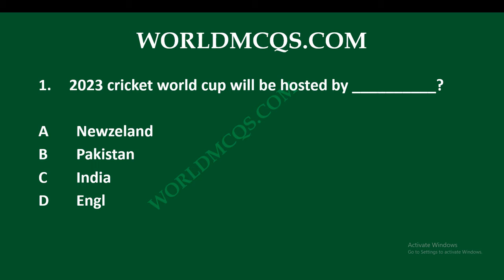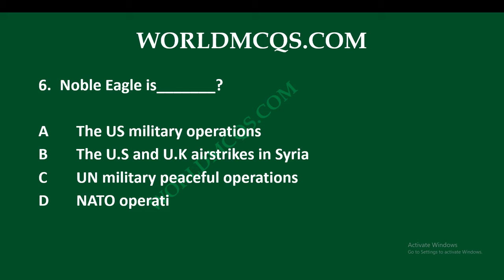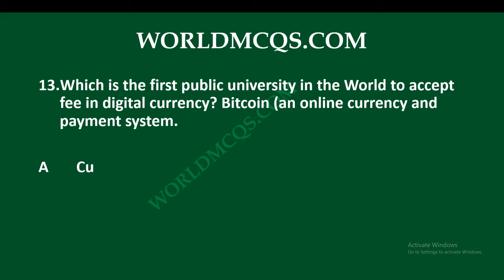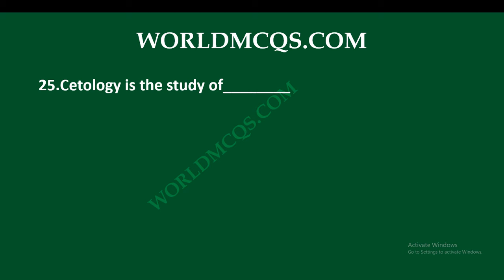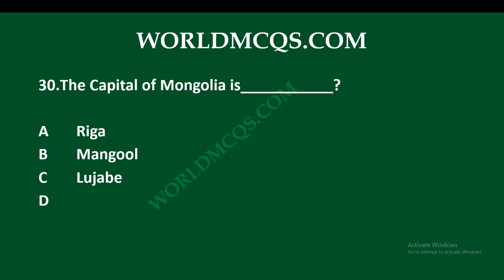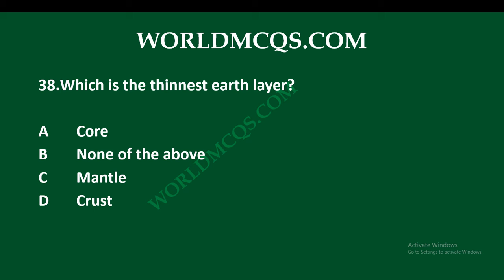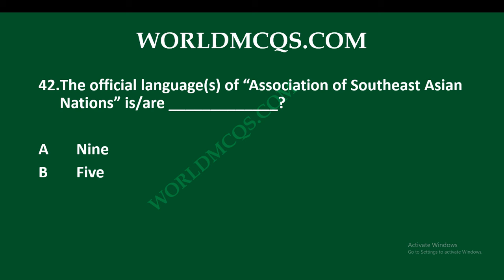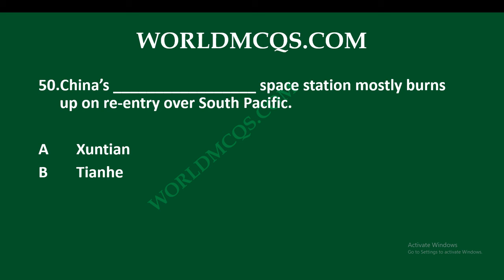Most Repeated General Knowledge MCQs || GK MCQs for FPSC PPSC NTS OTS PTS PAK ARMY, PAF || PART # 16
Most Repeated 50 General Knowledge MCQs For FPSC PPSC CSS PMS SPSC KPSC BPSC NTS OTS PTS PAK NAVY PAK ARMY PAF

Hello Guys, today I want to share with you the most important General Knowledge mcqs for all kinds of test like fpsc, PPSC, CSS, PMS, nts, ots, pts, pak navy, pak army and paf as well there are different lecture mcqs with answers.

GK Mcqs
General Knowledge Quiz
GK Quiz
How to Clear FIA Exam

1. 2023 cricket world cup will be hosted by __________?

2. Organisation of American States (OAS) was established in _________________?

3. United Nations Decade 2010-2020 is for ________________________?

4. “Evening Light” was the failed operation of______________?

5. “Operation Pluto” was planned by__________?

6. Noble Eagle is_______________________________?

7. “Black Tornado operation” happened in __________________ ?

8. “Operation Riviresa ” was a combined military operation launched by the Sri Lankan Armed Forces in Jaffna. Riviresa means___________?

9. World Autism Awareness Day is observed on which date______?

10. In which country was the world’s first Android newscasters, Kodomoroid unveiled _________?

11. The Kiribati capital is_________________?

12. Kiribati became independent from the United Kingdom in____________?
14. The UN has__________________additional/regional headquarters districts.
15. Durand Cup is associated with the game of_______________?
16. Gulf Cooperation Council was established in___________?
17. The G-20 was established in____________?

18. Where is the permanent Secretariat of G-20 ____________?
20. 2019 Cricket world cup will be held in ______?
21. The capital of SriLanka is__________?
22. When Islamabad United won First title:
23. Ice mass that covers more than fifty-thousand square kilometers of land area is classified as____________?
24. carpology is the study of____________________?
25. Cetology is the study of_______________?
26. Geoponics is the study of_________________?
27. Noology is the study of _______________?
28. The famous painting ‘Mona Lisa’ is displaced at the museum of _____________?
30. The Capital of Mongolia is___________?
33. The Empire State Building is located in_______________.
34. The Band-e- Amir National Park is located in______________.
35. Water source beneath the earth flowing naturally is called ____________?
36. The point that lies directly above the source of an earthquake is known as _______________ ?
37. What is the name given to areas of land in the higher latitudes where short, cool summers do not permit trees to grow?
38. Which is the thinnest earth layer?
39. The fine yellowish dust or silt spread and deposited by the winds, that is very fertile is called _____?
40. The part of desert where adequate water is available for cultivation is called ___________?
41. The motto of ‘Association of Southeast Asian Nations’ is “One Vision, One__________ ,One Community”.
42. The official language(s) of “Association of Southeast Asian Nations” is/are _____________?
43. SAFTA signed on 6 January 2004 in_______________?
44. The SAPTA(South Asian Preferential Trade Agreement) signed on 11 April_____________?
45. The SAFTA(South Asian Free Trade Agreement) entered into force on 1 January,__________?
46. Who appoints the Chief Election Commissioner of India__________?
47. A vent in the Earth’s surface that emits steam and gases, essentially associated with volcanic regions is known as ________?
48. A hill or peak sticking through an ice cap, mostly found in Green land or Antarctica is called __________?
49. Basin is a low land area. Which are the largest basins in the face of the earth?
50. China’s _________________ space station mostly burns up on re-entry over South Pacific.